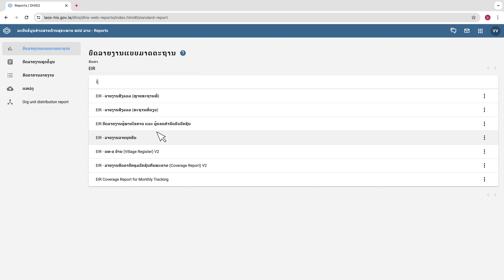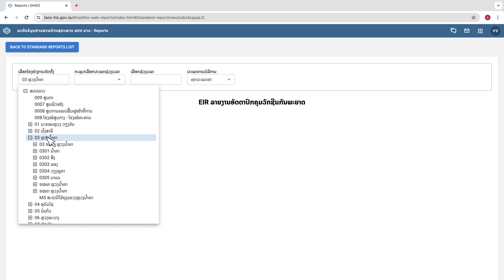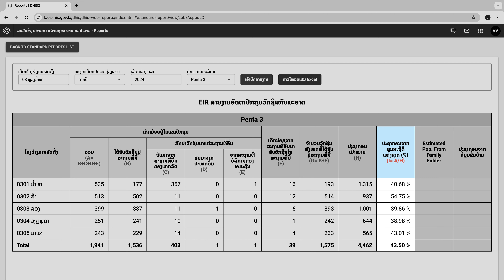ວີດີໂອ 10 EIR ການສ້າງ ລາຍງານ ອັດຕາປົກຄຸມວັກຊີນກັນພະຍາດ Coverage report v2